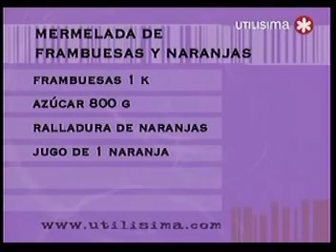Como hacer mermelada de frambueza y naranja Industria casera